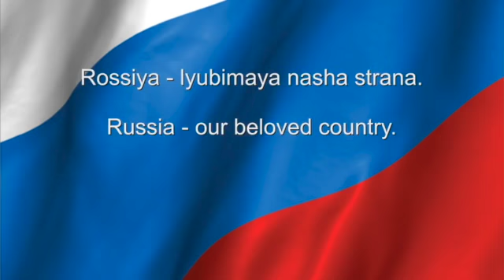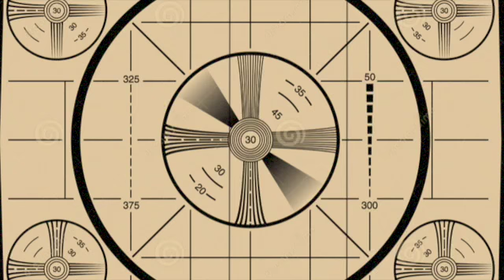Season 2 #1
Magic Trick & Joke S2 E 1